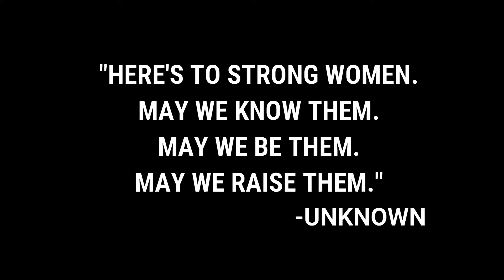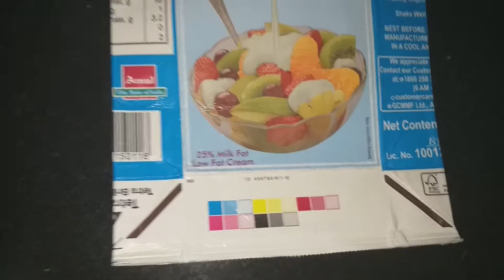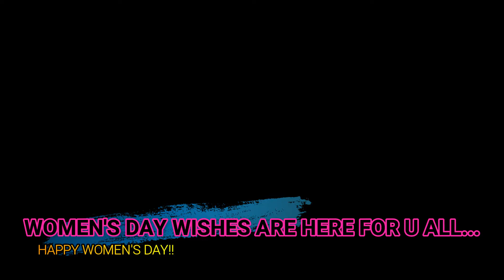Indian Youtuber Shiny || Women's Day Special Vlog || Sunday Special Dinner !!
dailyvlog indianyoutubershiny || Indian Youtuber Shiny || Women's Day Special Vlog|| Sunday Special Dinner

Hello guys!!!
Khamsaamida//Khambhaghani//Namaste//Satsriakal//Aadab

If you are new to my channel then a big virtual hug to you and most welcome to the family "Indian Youtuber Shiny". Thankoooo for watching!!

indianyoutubershiny, daily vlogs by indian youtuber shiny, INDIAN YOUTUBER SHINY || Women's day special vlog, simple handi spring chicken, khatta-meeetha kaddu recipe,quick and easy fruit cream recipe, my women's day special dinner routine, easy dinner routine, indian dinner routine, vlog, daily vlog, quick and simple dinner routine, indianyoutubershiny latest vlog, easy and quick dinner recipes, sunday special dinner